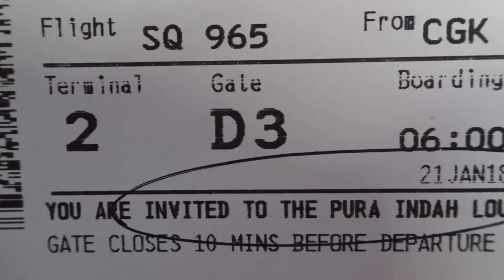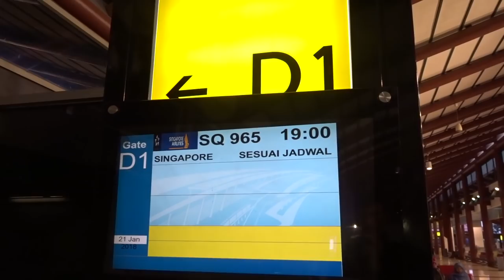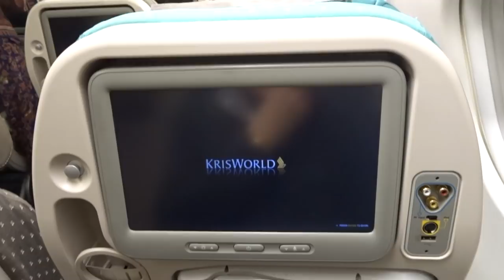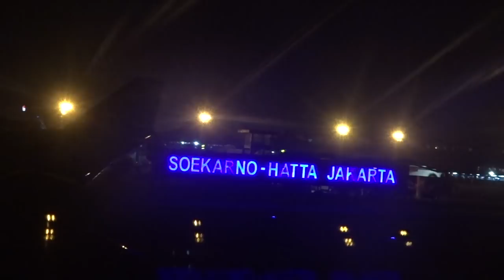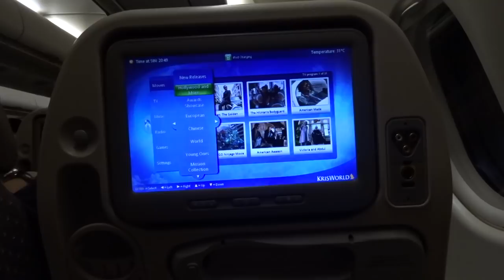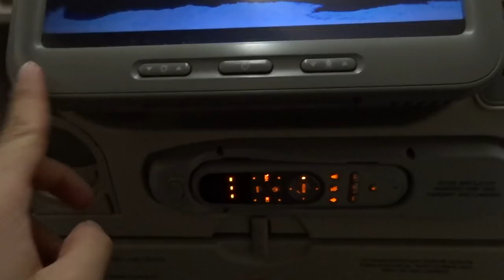SINGAPORE AIRLINES | JAKARTA - SINGAPORE | A330-300 | ECONOMY CLASS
Big THANK YOU to my Patrons:

HFP Travels | Judi Fotherby | Michael Armstrong | Patrick Heng | Peter Imparato | Pierre Sprumont | Rick Wroobel | Stefan Braunstein | Trung Ster | Kai Myklebust

All earnings are invested in Airline Travel!

My camera equippment:
4K-Camera: Canon SX740HS
Sony DSC-HX90v

Much love, Loris from InflightXperience